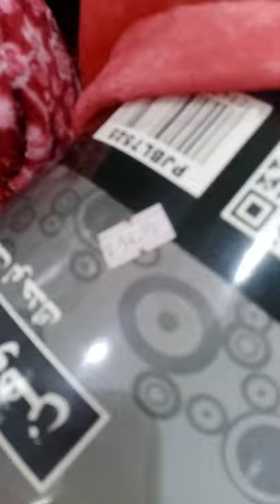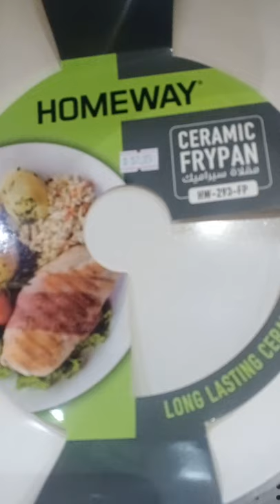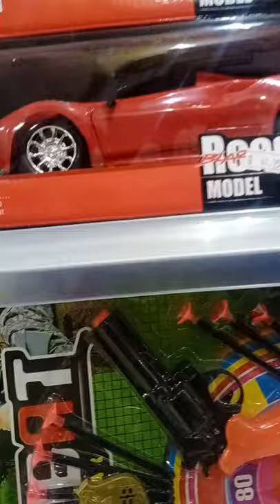kabayan store in balad jeddah Saudi Arabia.